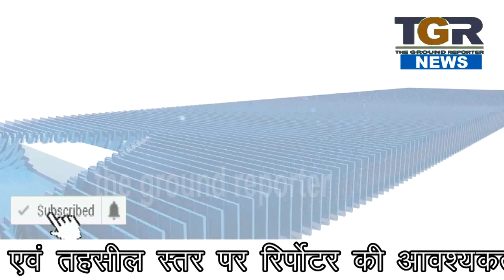लक्ष्मण सिंह ने किया चाचौड़ा जनपद पंचायत का निरीक्षण किया